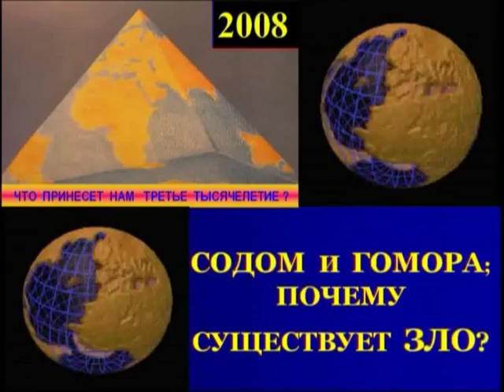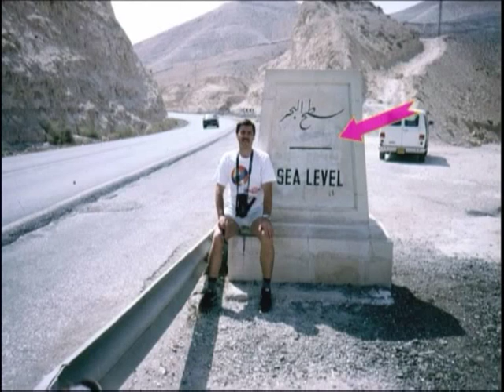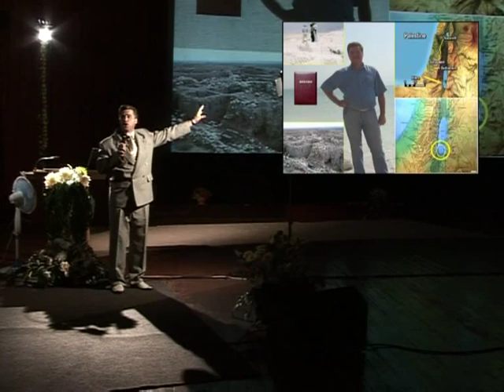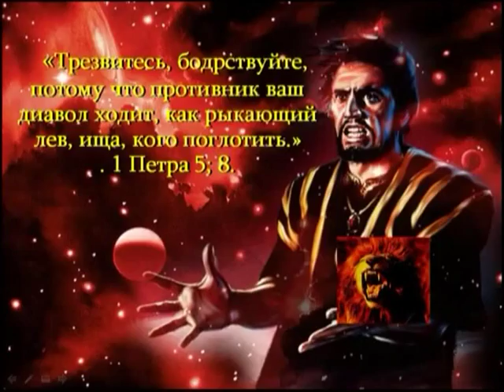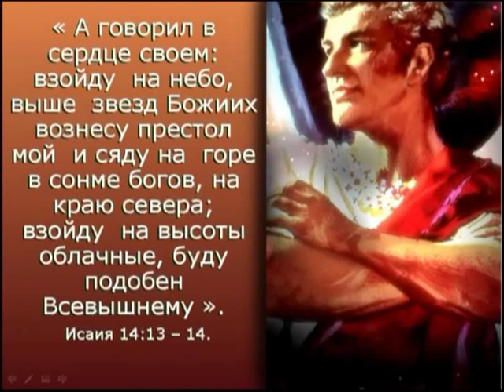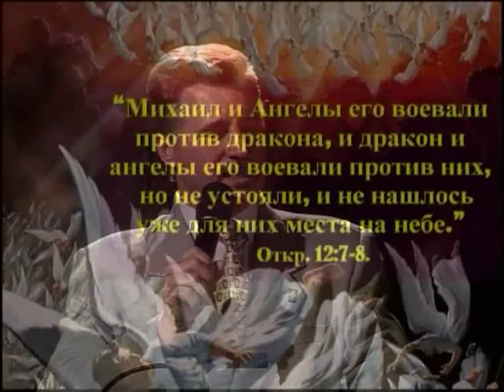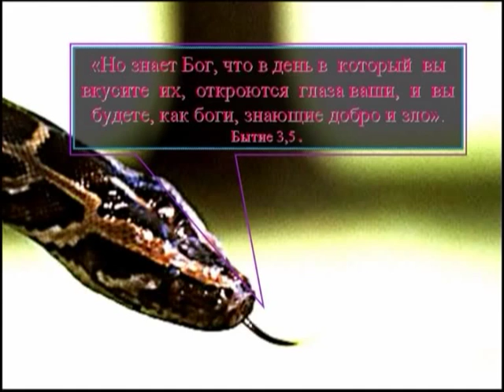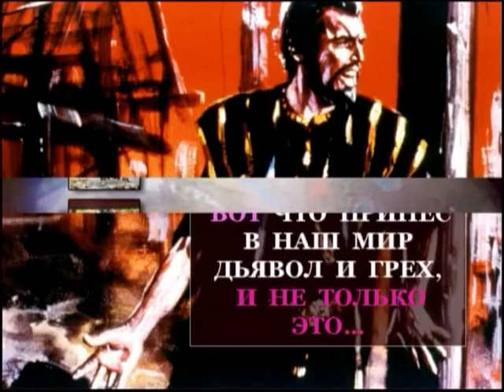4. Содом и Гоморра